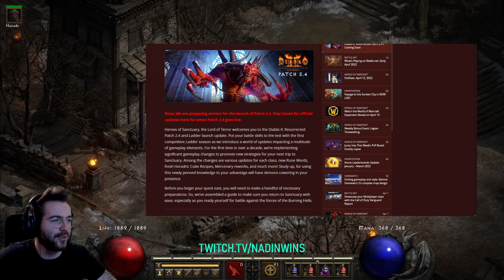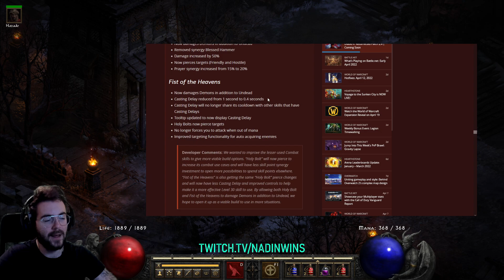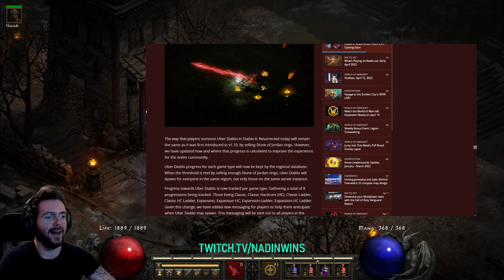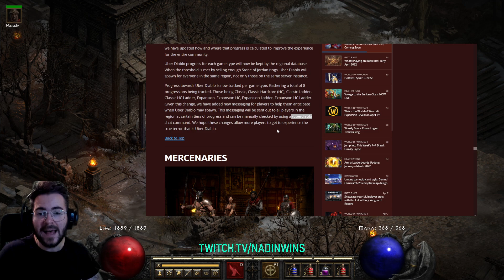*OSTATECZNE PATCH NOTES 2.4 + START LADDERA 29.04 O 2:00 W NOCY * DIABLO 2: RESURRECTED D2R LADDER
- TUTAJ STREAMUJĘ 5X W TYG :) WPADAJ!

- WSZYSTKO O ANNIHILUSIE + ZMIANY W DIABLO CLONE W PATCHU 2.4

0:00 - Wstęp
1:15 - Szczegóły Laddera - jak to ma wyglądać w praktyce?
5:40 - "Infernal Race" - wyścig najpopularniejszych streamerów D2R
8:00 - Amazonka
16:24 - Zabójczyni
21:10 - Barbarzyńca
24:00 - Druid
31:00 - Nekromanta
33:25 - Paladyn
37:12 - Czarodziejka
42:20 - Zmiany w opisach przedmiotów
42:45 - ZMIANY W DIABLO CLONE (Farma Annihilusów)
48:13 - NAJEMNICY
52:45 - SŁOWA RUNICZNE
54:10 - NOWE RECEPTURY W KOSTCE HORADRIMÓW
55:46 - NOWE AREA LEVEL 85!
57:39 - OGÓLNE ZMIANY - POPRAWIONY MANA BURN BUG